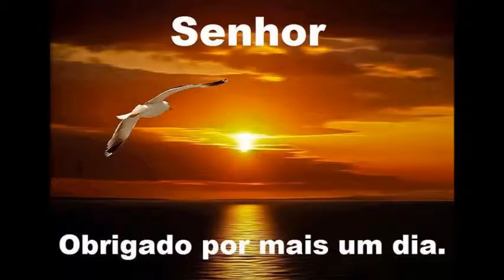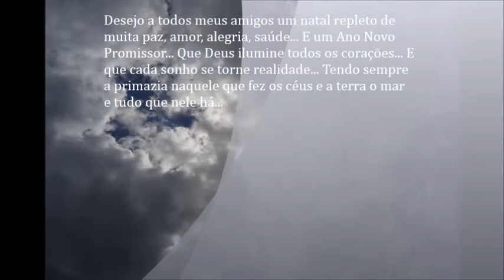Sindguardas-BA, homenageia os Guardas Municipais da Bahia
Desejo a todos meus amigos um natal repleto de muita paz, amor, alegria, saúde e um Ano Novo Promissor. Que Deus ilumine todos os corações e que cada sonho se torne realidade, tendo sempre a primazia naquEle que fez os céus, a terra, o mar e tudo que nele há. Delmo Souza